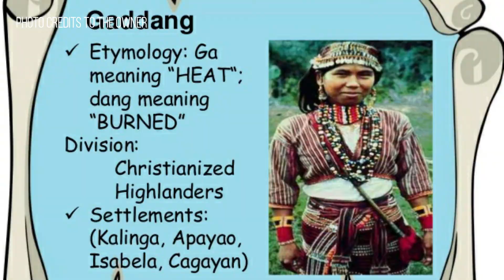I Love Cagayan River 1 2 EFREN M ABELLA JR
Entry for Cagayan Provincial Tourism Vlogging Contest